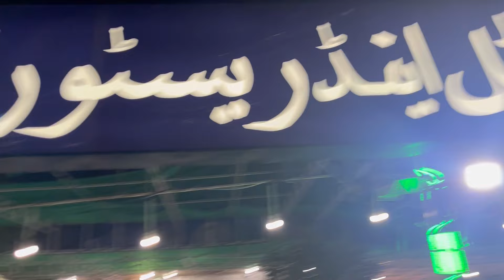I Did Para Gliding First Time 😳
Flying In Air I Do Para Gliding First Time Ever 😳